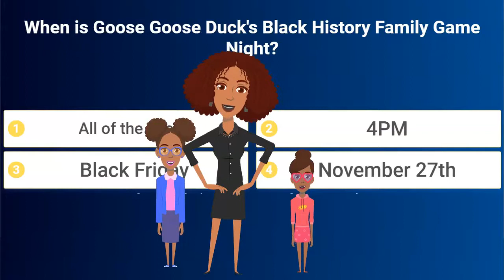FREE Family Black History Trivia Game Night| Livestream Free Giveaway | Black Friday 2020 Event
Join us this Black Friday 2020 for a virtual night of fun-sharing with your family and friends.

This Black Friday...
Skip the crowds...
Slice up some leftover sweet potato pie...
Gather the fam...
And join the live “Black History Family Trivia Night” and party like it's 2020 with us!

Black History isn’t just for February or higher education anymore! We create age-appropriate cartoons for kids, introducing notable Black American heroes. Goose Goose Duck kids songs videos are accompanied by interactive lesson plans and printable activity pages ideal for Black History Month, year-long learning and lifetime achievement.